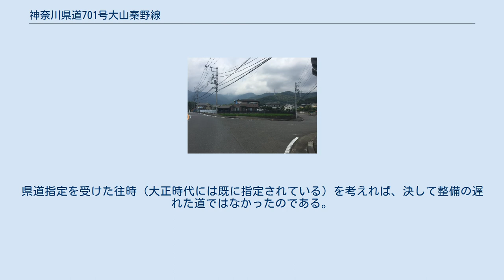神奈川県道701号大山秦野線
終点（秦野市寺山、県道70号交点）。
右方向が県道701号（大山方面）、左方向は県道70号（宮ヶ瀬方面） 神奈川県道701号大山秦野線（かながわけんどう701ごう おおやまはだのせん）は神奈川県伊勢原市大山から秦野市寺山を結ぶ4.9kmの県道である。
 伊勢原市大山の霞橋（ 北緯35度25分10.8秒 東経139度15分21.9秒 / 北緯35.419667度 東経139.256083度 / 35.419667; 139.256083 (神奈川県道701号起点)）から山間部に入り、NTTなどの無線中継所のある浅間山の尾根を越え（ 北緯35度24分30.3秒 東経139度14分56.6秒 / 北緯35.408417度 東経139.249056度 / 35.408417; 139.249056 (神奈川県道701号（未舗装区間） 浅間山尾根)）、秦野市寺山（ 北緯35度23分50秒 東経139度14分9.6秒 / 北緯35.39722度 東経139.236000度 / 35.39722; 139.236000 (神奈川県道701号終点)）にいたる。
秦野市側では丹沢山塊の東部幹線ルートとして、また新東名高速道路の工事車両の進入路として利用されることを想定し、終点から720mの整備計画を進めている。
終点付近を除けばほとんど舗装されていないばかりか、乗用車が通れるだけの幅もない。
 そのため現在では通行する人はほとんどないが、歴史を振り返れば、江戸時代以来の由緒ある大山道のひとつである。
昭和初期までは馬による荷物輸送も行われていたと記録されている。
県道指定を受けた往時（大正時代には既に指定されている）を考えれば、決して整備の遅れた道ではなかったのである。